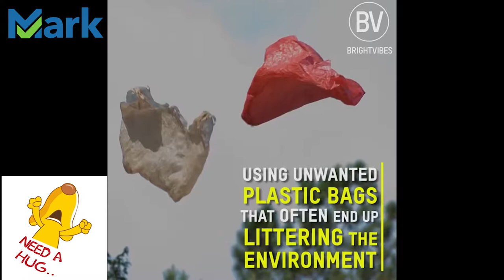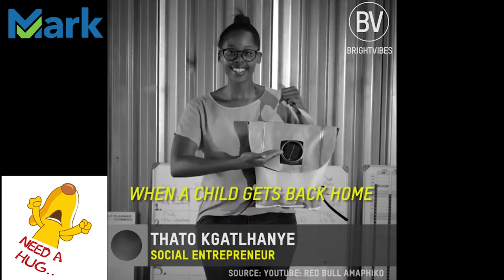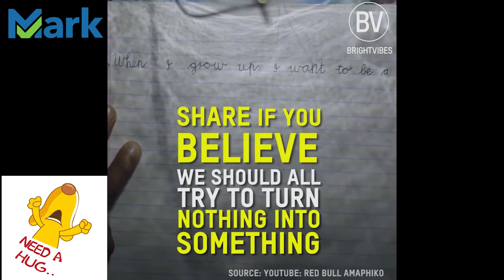Solar Schoolbag creating a brighter future for children in South Africa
Repurpose Schoolbags are satchels that are recycled from plastic bags. They contain solar panels which are charged during the day, as millions of students walk to and from school every day. The energy stored in the bag can be used as a source of light for children, making study at night possible.